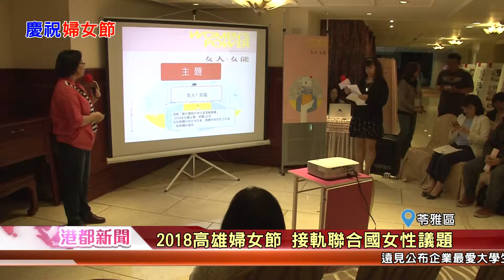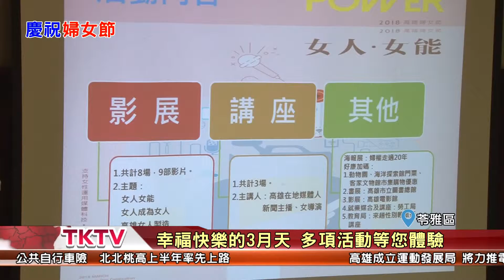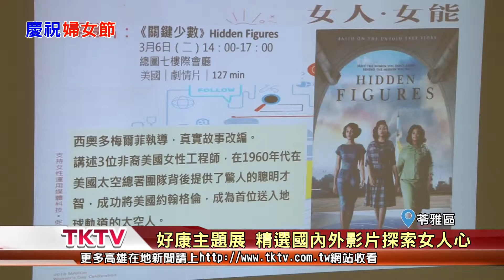1070302【港都新聞】 2018高雄婦女節 接軌聯合國女性議題